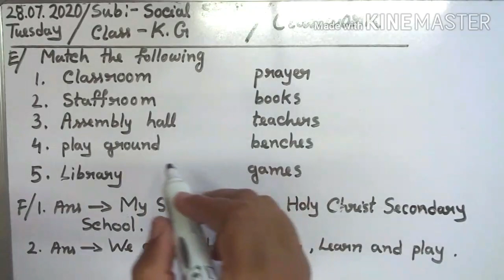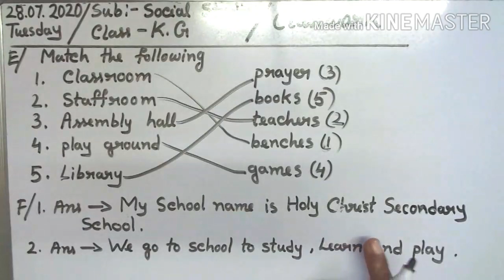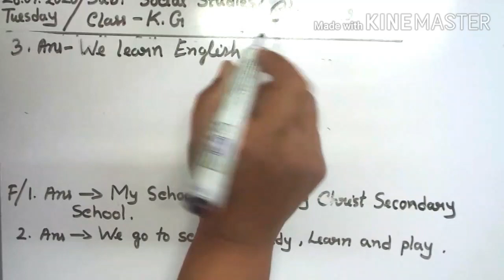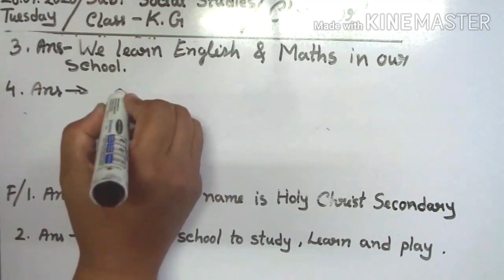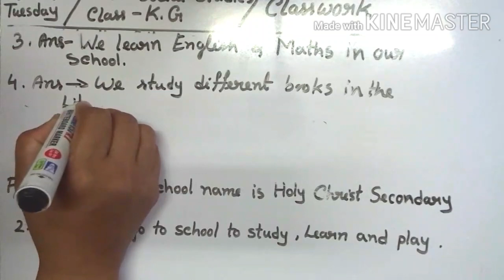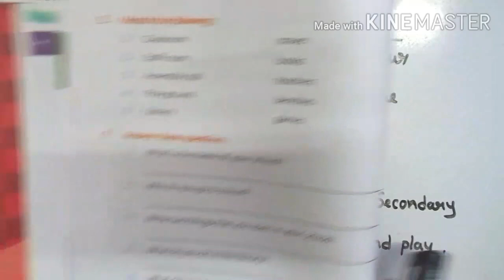Class- K.G Social Studys(Day 35)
In this video l will teach Social Studys for the students of Kindergarten (K.G)from the book- Social Studys.l will be teaching the chapter 6,pages- 32.